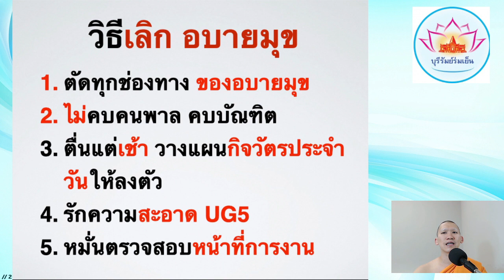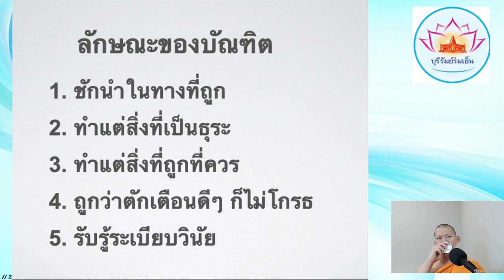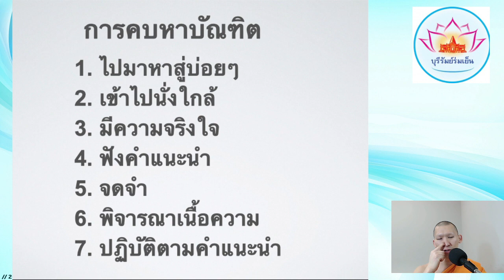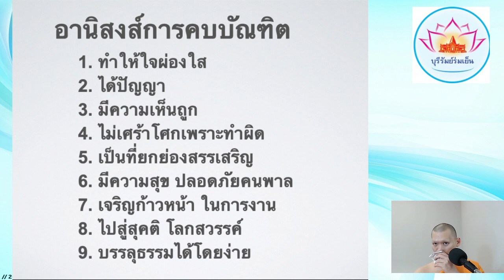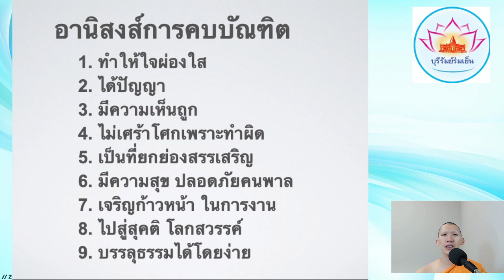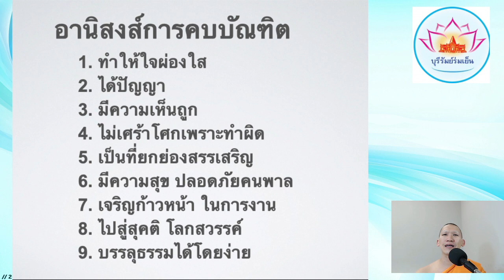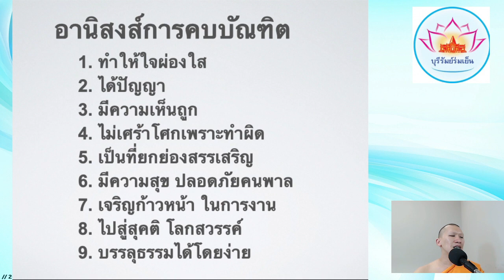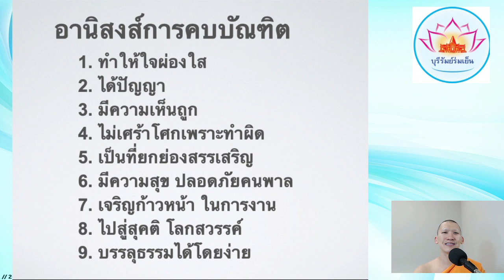คบบัณฑิต ตอน 2 EP.9 มงคลชีวิต 38 ประการ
มงคลชีวิต ฉบับโลกยุคดิจิทัล
โดย พระมหาทศพร ปุญฺญงฺกุโร

ขอเชิญฟังธรรมะเรื่อง มงคลชีวิต